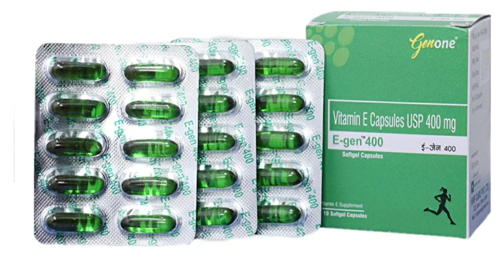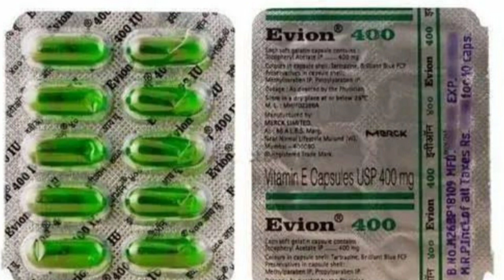विटामिन ई की कमी पुरा करने के लिए किस टेबलेट का उपयोग कर सकते हैं।vitamin e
tamin e
vitamin e
vitamin e capsule khane ke fayde
vitamin e tablet
Vo 4G |81
vitamin e capsules for skin in tamil
vitamin e capsule for face
You're incognito